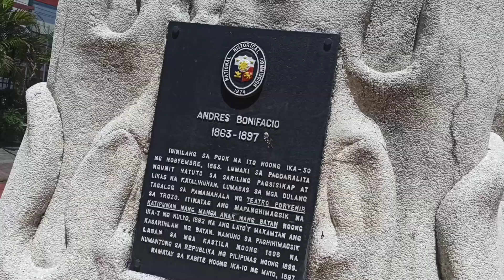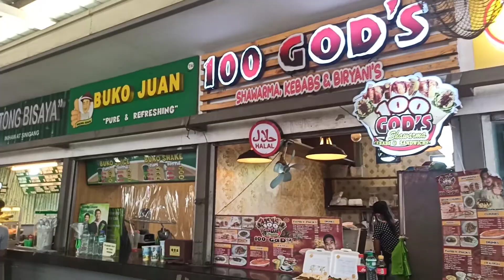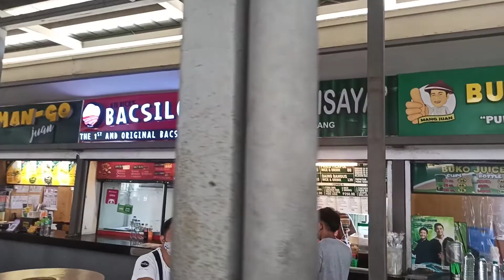Tutuban Ayala Center Mall Amateur Walking Tour